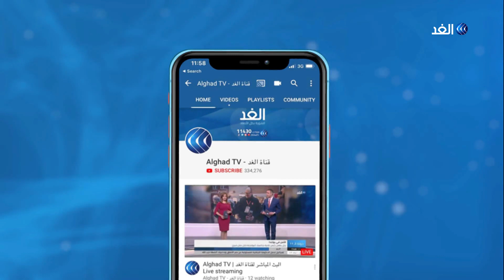محلل: الإمارات موقفها ثابت تجاه القضية الفلسطينية وإقدام الاحتلال على مخطط الضم يعقد الأزمة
أكد العاهل الأردني الملك عبدالله الثاني والشيخ محمد بن زايد آل نهيان، ولي عهد أبوظبي في اتصال هاتفي على رفضهما لأي إجراء إسرائيلي أحادي لضم أراض فلسطينية في الضفة الغربية، بصورة غير قانونية ومخالفة للقرارات الدولية مما يقوض فرص السلام في منطقة الشرق الأوسط. كما أكد الشيخ محمد بن زايد التحرك سياسيا ضمن الإجماع العربي ضد هذه الخطوة غير  المشروعة... المزيد من التفاصيل عبر الهاتف من أبو ظبي أحمد السياف المحلل السياسي، مع يارا حمدوش، عبر الفقرة الإخبارية.